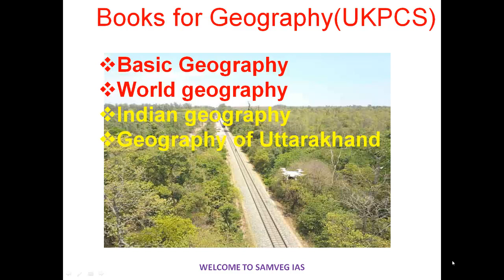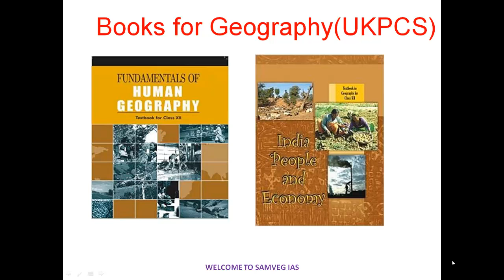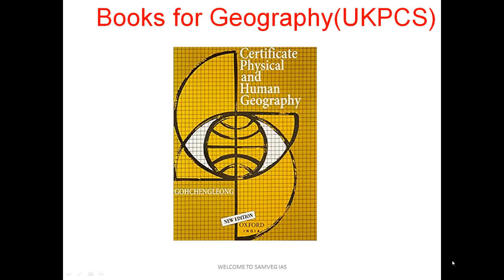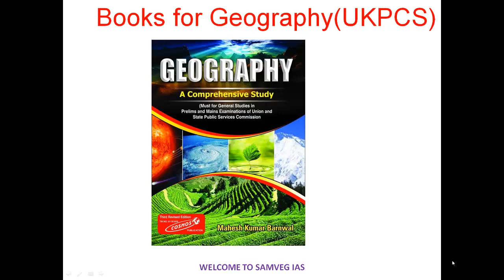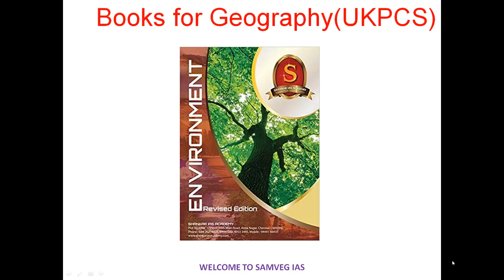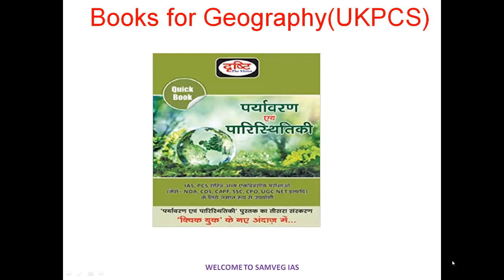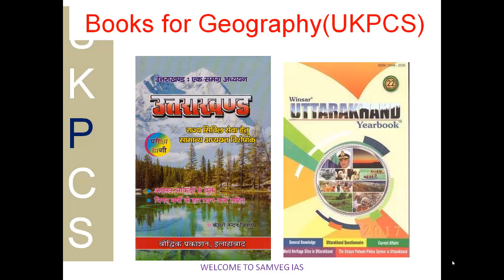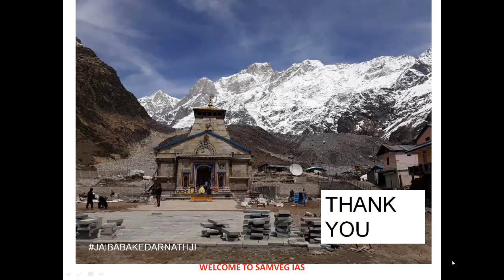How to prepare geography forUKPCS PRE& MAINS||Important Books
best books for geography  for covering whole sllybus of ukpcs pre and mains,discussion on focus areas of geography,strategy for ukpcs